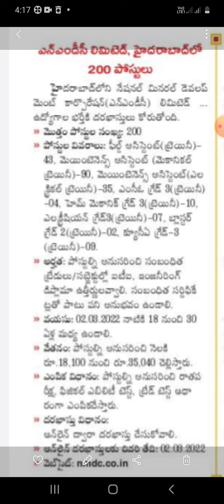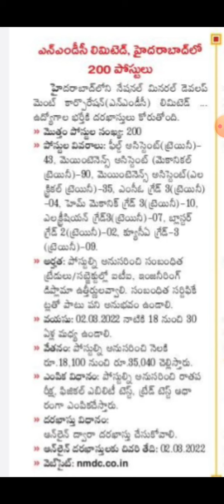200 POSTS IN NMDC LIMITED HYDERABAD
200 POSTS IN NMDC  LIMITED HYDERABAD